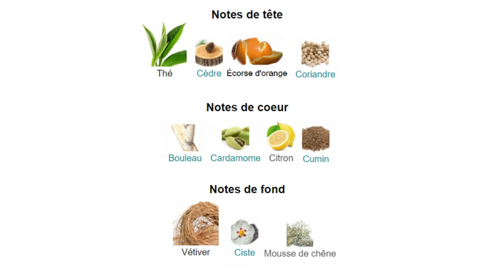Cartier Déclaration Essence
Soundtrack: Soundtrack: Fingerprint, de Mini Vandals  et Cute Avalanche, de RKVC. Sur Bibliothèque audio de Youtube.